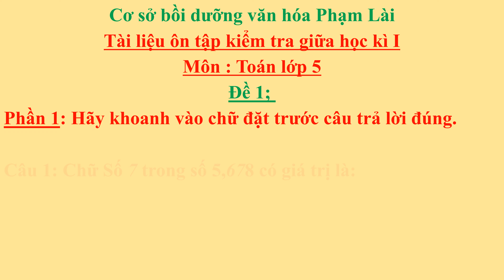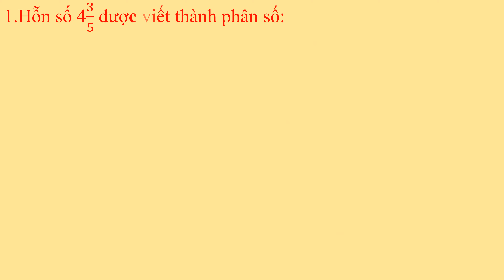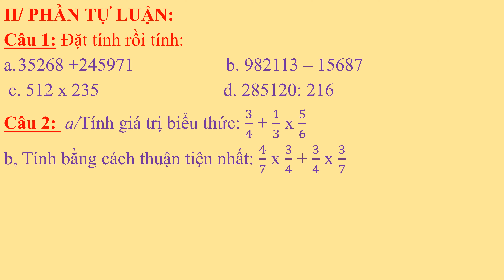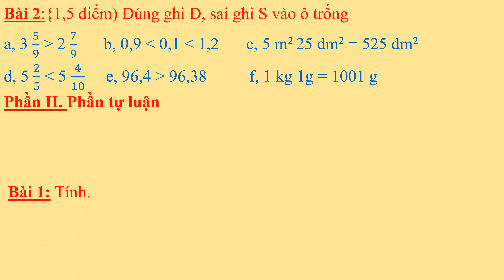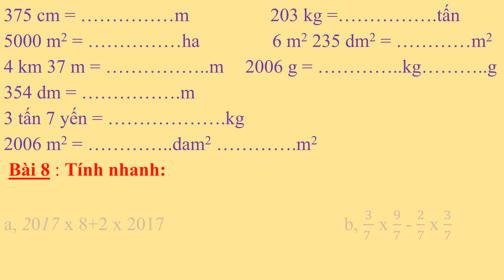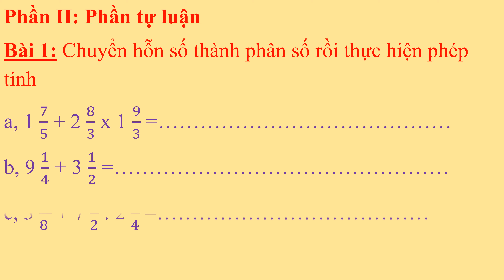TOÁN 5 : Đề kiểm tra giữa học kì 1